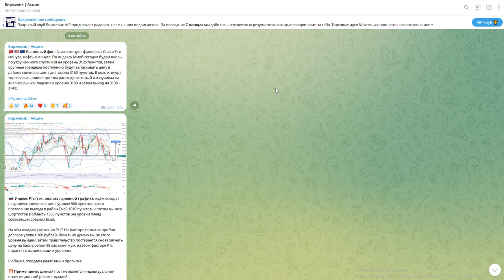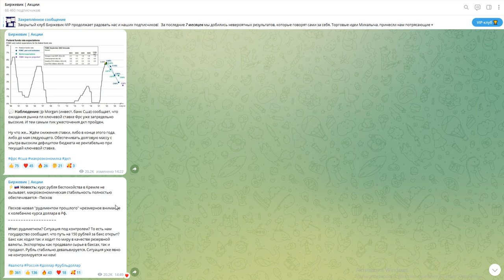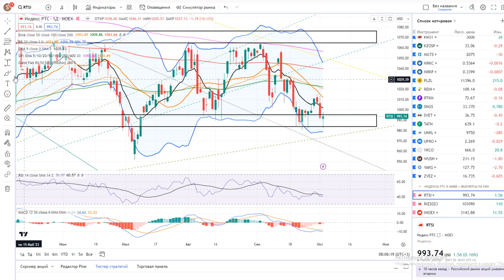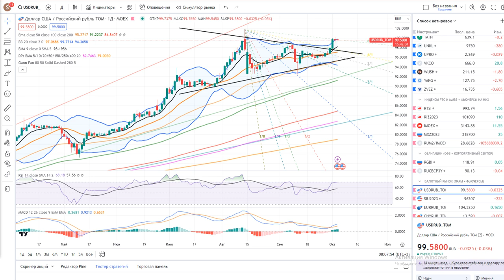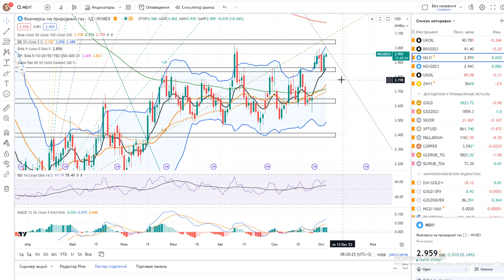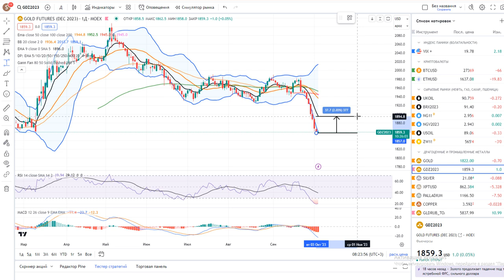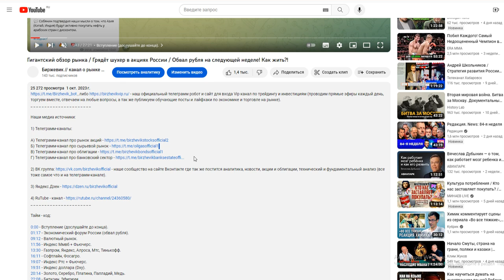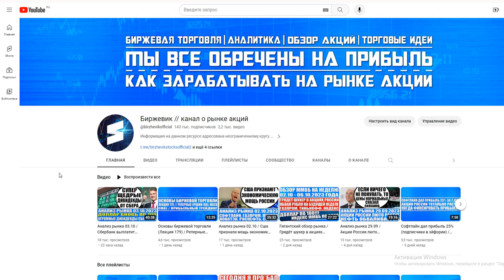Анализ рынка 04.10 / Курс рубля в Кремле не вызывает беспокойства Доллар по 200 Как спасать деньги?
2) ВК группа - наше сообщество на сайте Вконтакте где так же постится аналитика, новости, акции и облигации, технический и фундаментальный анализ (все тоже самое что и на телеграмм-канале).

Тайм - код:

0:00 - Рыночный фон.
01:45 - Курс рубля в Кремле не вызывает беспокойства.
09:32 - Индекс Ммвб + Фьючерс.
11:29 - Индекс Ртс + Фьючерс.
13:02 - Валютный рынок.
24:20 - Нефть марки Brent.
25:05 - Природный газ.
25:28 - Золото, Серебро, Платина, Палладий.
28:23 - Итоги анализа.